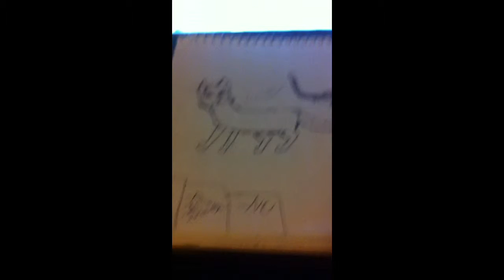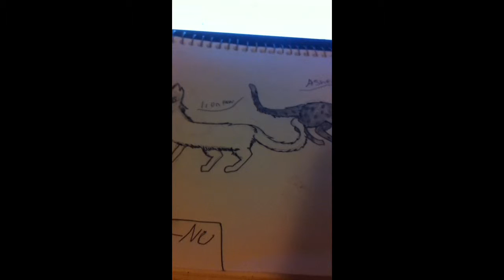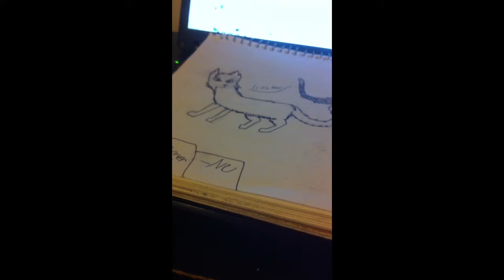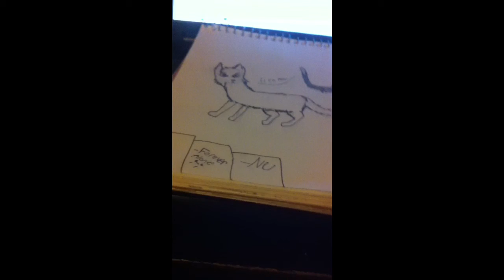Lionblaze Rant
My rant on my feelings about Lionblaze as a warrior cat. This rant was requested by Swag "Bloody Eyes" Feather. Rant requests are always open. Lionblaze, out!